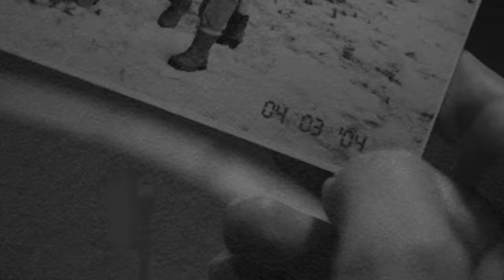Sandra - You and I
Sandra You and I  Music Video 4K movie montage
Artist: Sandra Ann Lauer (Cretu)
Song: You and I
Album: The Long Play (1985)
Remastering level: UHD, 50FPS, A.I. Upscaling, studio audio
Movie: The Lake House (2006) | Sandra Bullock | Keanu Reeves
Lyrics: included
Enable Subtitles/CC (Closed Captions) to view lyrics.

Check out "SandraLand" for more videos with Sandra